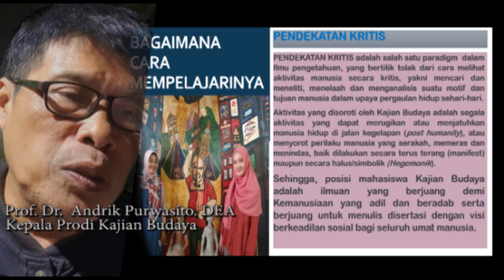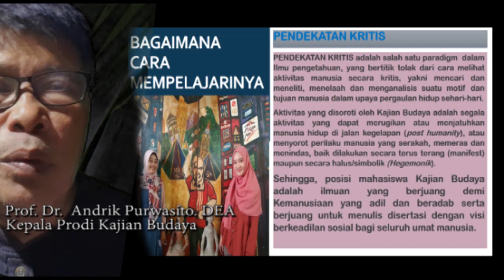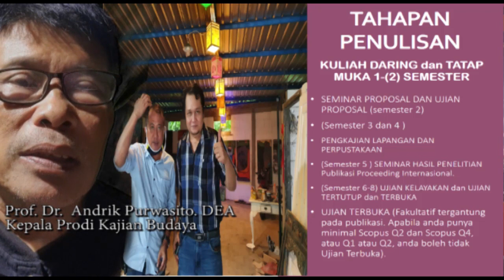Kenapa Pilih & ambil DOKTOR di Prodi S3 Kajian Budaya, UNS, Surakarta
Prodi S3 Kajian Budaya
Kajian Budaya
Prof Andrik Purwasito